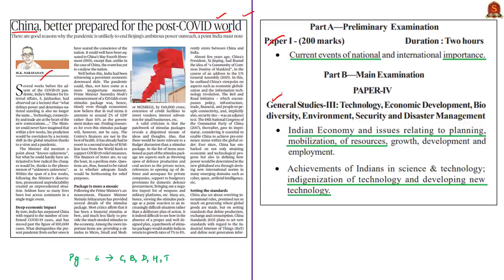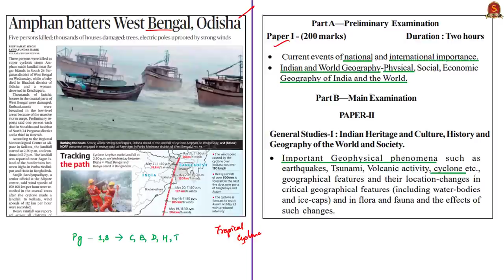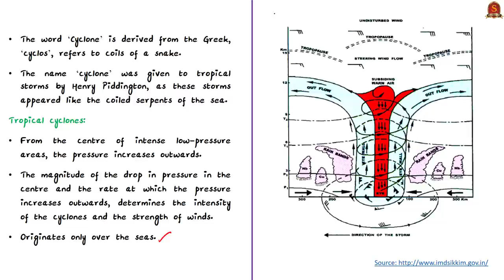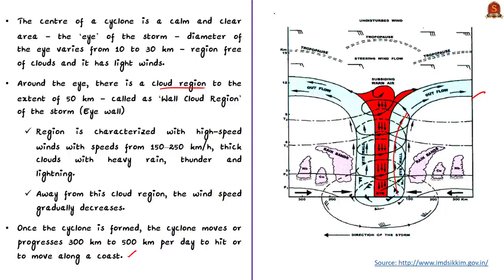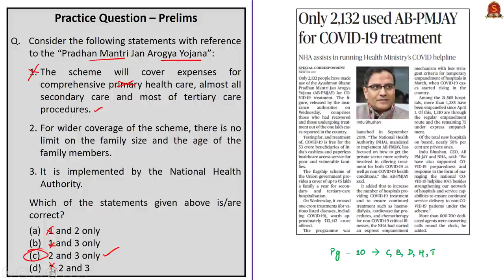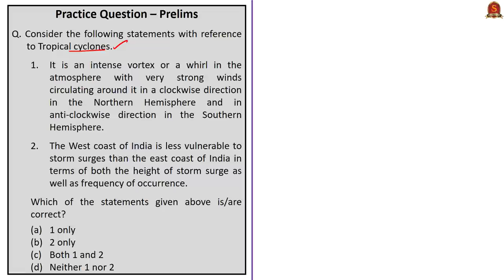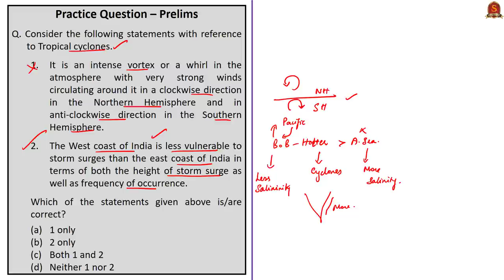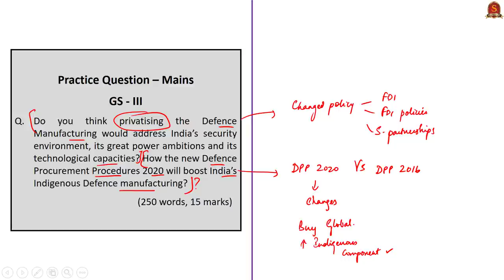The Hindu Daily News Analysis | 21st May 2020 | UPSC Current Affairs | Prelims & Mains 2020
►►Time Stamping of news articles:
1. China, better prepared (OPED) - 0:33
2. Amphan batters West Bengal - 07:04
3. Grasping the defence (Editorial) - 11:21
►►MCQs based Topics Discussion:
4. Only 2,132 used AB¬PMJAY - 16:30
    (MCQ on PMJAY)
5. Important for India - Taliban - 20:16
    (MCQ on South Asia Strategy)
6. Cabinet okays NBFC liquidity plan - 22:46
    (MCQ on NBFC)
7. Other Practice MCQ - 25:53
    (MCQ on Tropical Cyclone)
8. Mains Practice Questions - 27:21
   i.  India - China
  ii.  Defence Procurement

Important topics such as IndiaChina NBFC TropicalCyclone Amphan PMJAY SouthAsiaStrategy DPP CDS are vividly discussed in UPSC Civil Services Exam Perspective in this video, with a special Practice cum Revision session in the end.